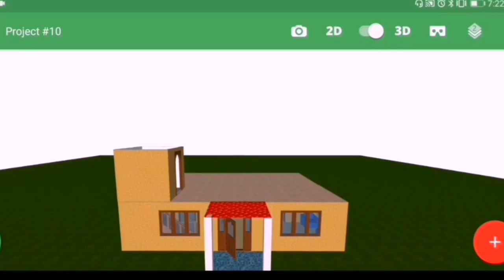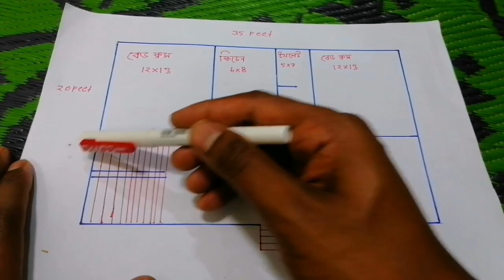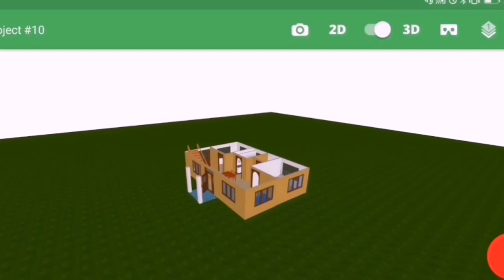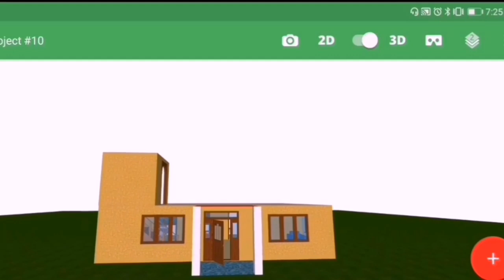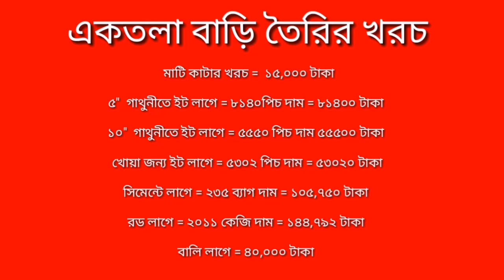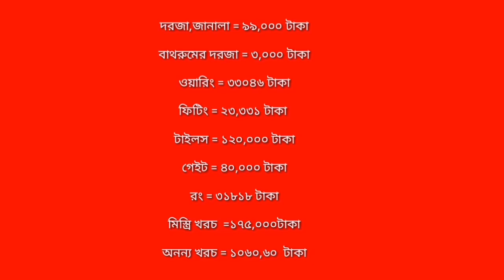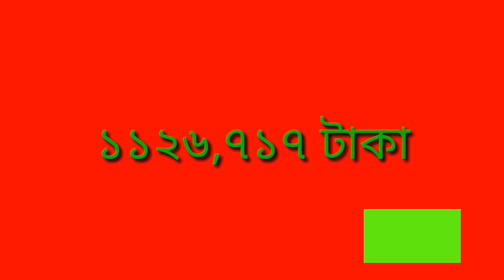লম্বা জায়গায় ২ বেডরুমের বাড়ির ডিজাইন দেখুন খরচের হিসাব সহ 🏘 BD Home Design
🏠 আপনি কি বাড়ী নির্মাণের কথা ভাবছেন???

 তাহলে, বিশ্বাস এবং আস্থা রাখুন ইঞ্জিনিয়ারের উপর।  কষ্টের টাকায় শ্রেষ্ঠ বাড়ী নির্মাণ করুন।আপনার বাড়ী করার পরিকল্পনাকে আমরা সঠিক ভাবে বাস্তবায়ন করে দিচ্ছি।
✪তিল তিল করে গড়ে উঠুক আপনার স্বপ্নগুলো।
আপনার স্বপ্ন বাস্তবায়নে, আমরা আছি সবসময় আপনার পাশে

এখানে অভিজ্ঞ ইঞ্জিনিয়ার দ্বারা সল্প ব্যয়ে নতুন মডেলের বিল্ডিংয়ের ড্রইং এবং ডিজাইন করে দেওয়া হয়।

       🏠      যোগাযোগ, সাততারা,ইউটিউব চ্যানেল
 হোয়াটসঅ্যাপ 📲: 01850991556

➡বহুতল বিলডিং নিরমানে যোযাগো করুন
অভিজ্ঞ ইঞ্জিনিয়ার

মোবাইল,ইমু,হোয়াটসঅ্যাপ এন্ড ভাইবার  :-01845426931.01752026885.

🔻ঢাকা বিভাগ এর জন্য

অভিজ্ঞ ইঞ্জিনিয়ার

 ★ঘরের কাজে ইট/বালি/ সিমেন্ট  এর হিসাব:i